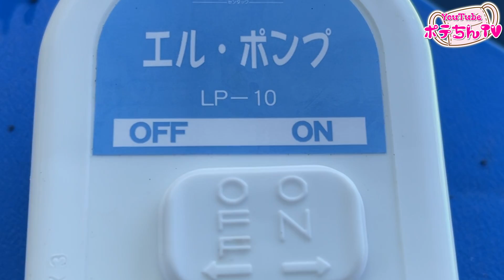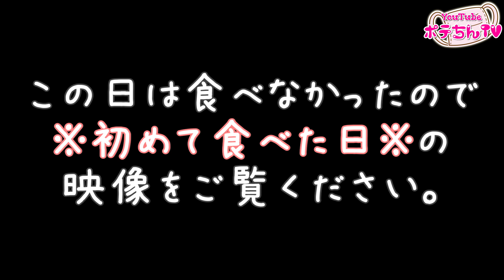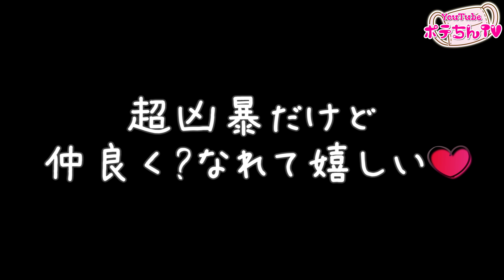【超凶暴化】釣ったデカい雷魚をペットにしたら…噛まれます。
ご報告が遅くなってしまいました、すみません😅 視聴者の皆さんの中にも、気になっている方が多いようです(*ﾟ▽ﾟ*)
今回は、我が家の可愛いペット❤️雷魚のトールちゃんの近況報告です(*´꒳`*)✨
皆さんこんにちは、ポテちんです♡いつもポテちんTVをご視聴いただきありがとうございます😊
あたっトゥルットゥルー♪
トールが新しい家族に加わってから、結構時間が経ってしまいましたが💦巨大水槽で飼育することになった雷魚のトール。川で釣って自宅に連れて帰ってきてから、いろいろな変化もありましたのでお知らせです😊
トールの現在の様子はもちろん、水槽の掃除、捕食のシーンなど…。

トールのお家に使用している巨大プールはこちら✨

ファンレター、プレゼント企画の応募先はこちら💕

関連する動画はこちら💕

人間サイズの肉食危険生物をジャングル庭で飼う‼️人生最大の巣を作る。